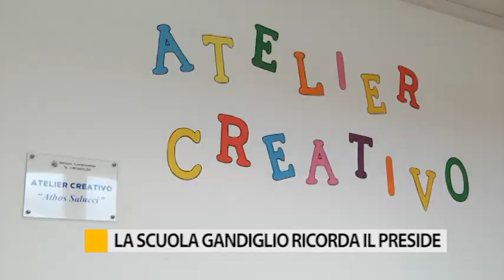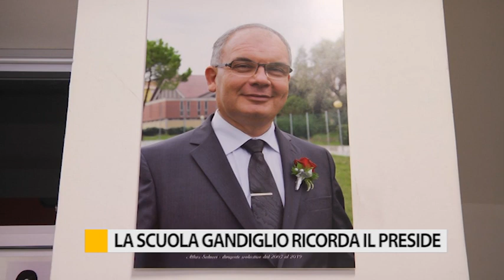La scuola Gandiglio ricorda il preside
Taglio del nastro presso la scuola primaria Francesco Gentile di Fano per l’inaugurazione dell’atelier creativo dedicato allo scomparso dirigente Athos Salucci.